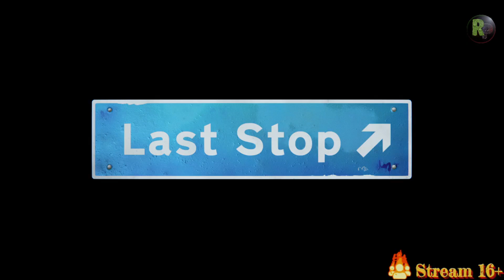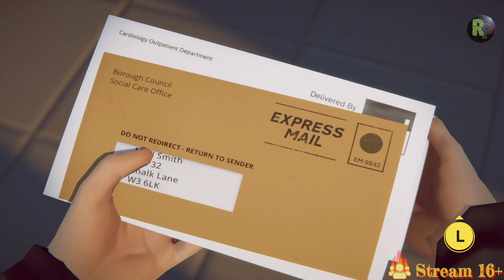LAST STOP #1 🤷‍♂️ Прохождение на русском🤷‍♀️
Серия видео прохождения игры LAST STOP (ПОСЛЕДНЯЯ ОСТАНОВКА) на ПК (PC) в 1080p, 60fps.
ПРОЛОГ + Глава 1. БУМАЖНЫЕ КУКЛЫ: АГРЕССИВНЫЙ ПАССАЖИР [ДЖОН СМИТ]

Видеоигра о тайной жизни, неявных связях и о той магии, что кроется в повседневном.
Last Stop – приключенческая игра от третьего лица для одного игрока, действие которой происходит в наши дни в Лондоне.
Написанная и разработанная студией Variable State, создателем удостоенной наград игры Virginia, игра Last Stop рассказывает три взаимосвязанные истории трех главных героев, которыми управляет игрок.
Донна – задумчивая выпускница школы, утомленная спертым домашним бытом и чересчур заботливой старшей сестрой. Вырываясь из дома, Донна и ее друзья Бекки и Вивек пускаются в подростковые развлечения, но игра в детективов-любителей заходит слишком далеко и трое приятелей неожиданно для себя становятся похитителями…
Джон – отец-одиночка средних лет, вынужденный очень много работать. Под гнетом долгов и родительских хлопот Джон с завистью поглядывает на свободную и беззаботную жизнь своего соседа Джека, которому чуть за двадцать. Но однажды эти двое невольно выводят из себя мстительного незнакомца, и теперь проклятый артефакт грозит навсегда изменить их жизни…
Мина – безжалостная, честолюбивая профессионалка, отчаянно стремящаяся найти в семейной жизни такое же удовлетворение, какое получает от работы. Соперничая с коллегой-карьеристкой, Мина вступает в борьбу за манящую должность, а тем временем в подвале под ее кабинетом начинает шевелиться нечто очень древнее...
Музыку оригинального саундтрека Last Stop написал композитор Линдон Холланд, лауреат премии BAFTA, а исполнил оркестр Пражской филармонии.
Играйте в роли трех разных персонажей. Выбирайте, как будут развиваться диалоги. Смотрите на мир их глазами и узнайте, к чему приведет каждая история.